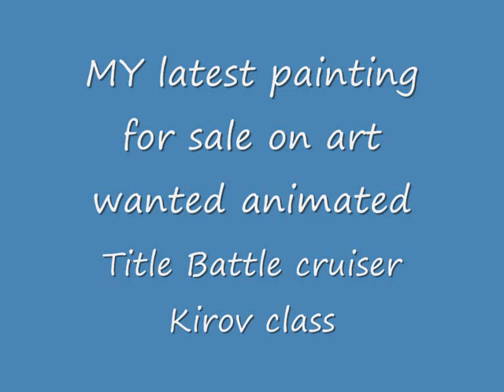painting of Kirov class battle cruiser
My recent painting in acrylics 20" x 23"